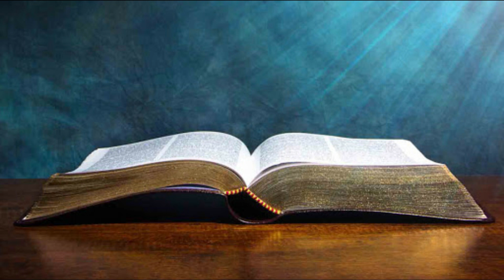REFLEXÕES DO 4º DOMINGO DA PÁSCOA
Reflexões do Evangelho de João 10,1-10